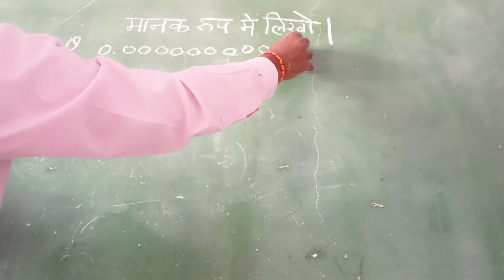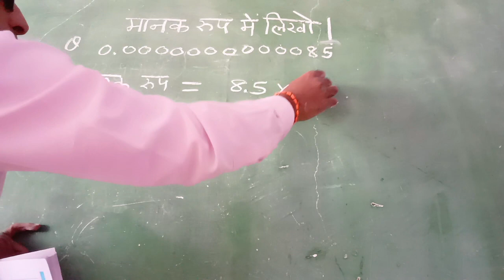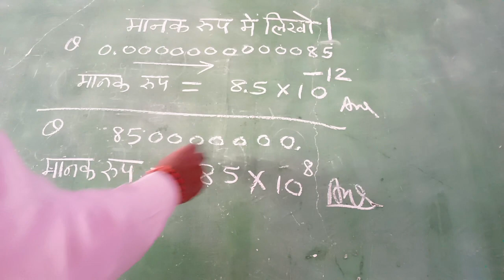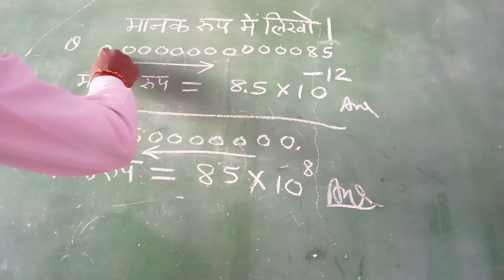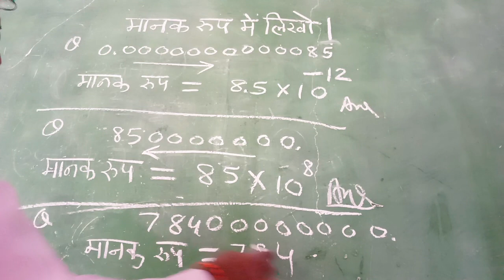मानक रूप में लिखना।